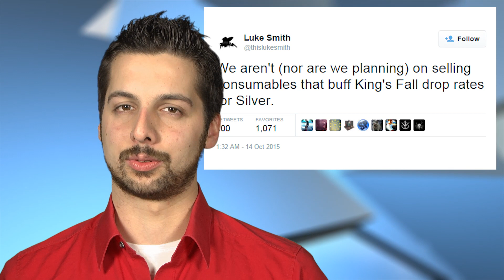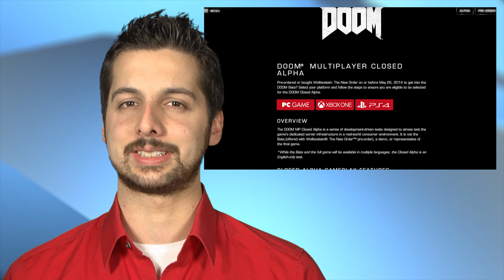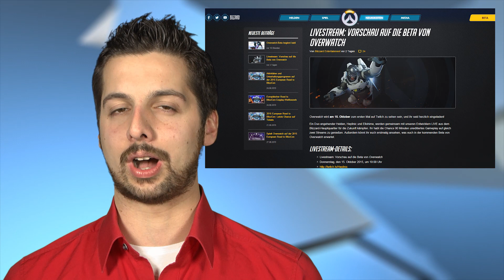Steuereintreiber schnappt Witcher-3-Spieler - Alpha-Test zu Doom - News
Themen am 15. Oktober 2015:

Nachreichung zu Destiny-Microtransactions

Gestern hatten wir darüber berichtet, dass es im Programmcode von Destiny Hinweise auf weitere geplante Microtransactions gibt.
Inzwischen hat Luke Smith von Bungie auf Twitter darauf reagiert und erklärt, dass Bungie nicht vor hat Items zu verkaufen, die die Dropraten im Kingsfall Raid verbessern. Komischerweise gab’s aber keinen Ton von Bungie zum Vorwurf der kaufbaren Level- und XP-Booster-Items.

Doom: Das gibt’s in der Closed Alpha

Wer vor dem 26. Mai 2014 Wolfenstein: The New Order gekauft hat und den beiliegenden Beta-Coupon eingelöst hat, kann sich jetzt für Zugang zum Closed Alpha Test vom neuen Doom bewerben.
Und was da drin ist, ist jetzt auch bekannt. Auf der offiziellen Website zur Alpha steht nämlich, welche Karten, Waffen und Modi spielbar sein werden.
Das Ganze ist überschaubar: Es gibt nur die Karte Heatwave im Modus 6v6-Team-Deathmatch, mit dem Revenant als einzigem Dämonen-Powerup und der Gauss Kanone als einziger Superwaffe.
Bei den normalen Waffen gibt’s Vortex Rifle, Super Shotgun, Repeater, Rocket Launcher, Static Cannon, Plasma Rifle und den Ausrüstungsgegenständen Personal Teleporter & Frag Grenade.
Übrigens: Diese Alpha ist nicht die Beta, für bei Wolfenstein Coupon beiligt. Wann genau die losgeht, ist noch nicht bekannt.

Overwatch: Beta-Start bekannt
Bislang war zur Beta von Overwatch nur bekannt, dass sie irgendwann im Herbst startet – jetzt wissen wir aber auch, wann genau. Am 27. Oktober geht’s los – in Nordamerika.
Für Europa und Asien gibt’s nämlich noch keinen Termin, laut Blizzard soll’s aber »definitiv noch diesen Herbst« losgehen. Dieser Herbst geht per Definition aber noch bis Dezember. Schon jetzt kann man sich auf der offiziellen Website aber dafür anmelden.
Heute ab 19:00 Uhr zeigt Blizzard übrigens in einem Livestream, welche Inhalte in der Beta sein werden.

Steuerfahnung schnappt Witcher-3-Betrüger

Der Fiskus kriegt sie am Ende alle – sogar wenn sich Steuersünder in der Fantasy-Welt von The Witcher 3 verstecken.
Im Addon Hearts of Stone wandert nämlich ein Steuereintreiber durch’s Land, der all die Spieler besucht, die sich mit diversen Exploits im Spiel eine goldene Nase verdient haben.
Wer also zum Beispiel Kühe rund um Weißgarten gemeuchelt hat oder massenweise Perlen gesammelt hat, muss eine Strafgebühr von 200% der damit erwirtschafteten Einnahmen zahlen.
Aber keine Sorge: Ihr müsst nicht zwingend bezahlen. Wer einfach sagt, er sei unschuldig, bekommt die Gebühr erlassen und außerdem eine Belohnung für seine Ehrlichkeit.
Eine ziemlich coole Aktion von CD Projekt RED so offen mit Exploits im Spiel umzugehen.